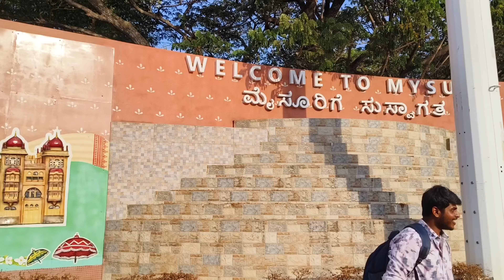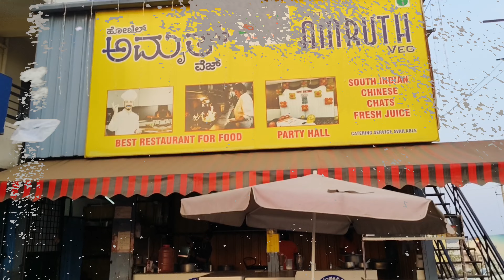ಕೋಲಾರ - ಮೈಸೂರು day 1 non veg vlog